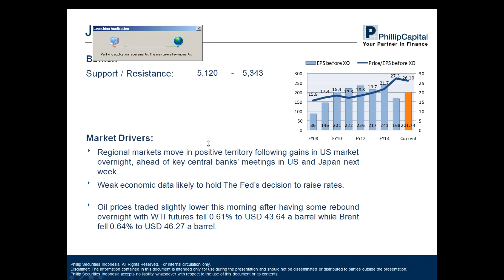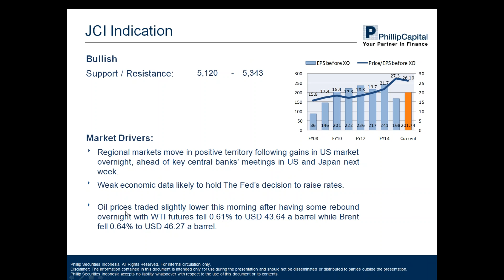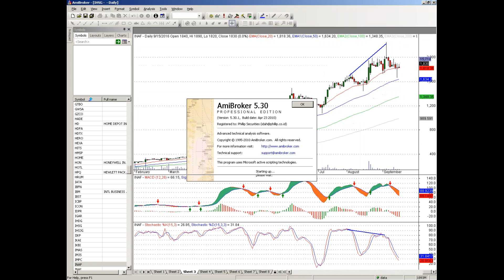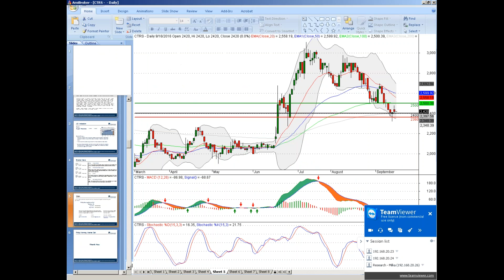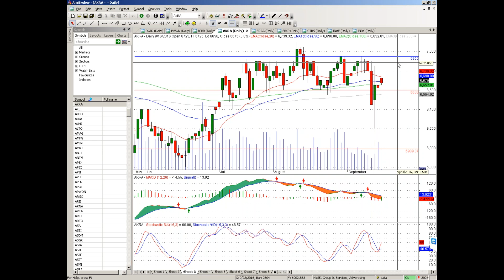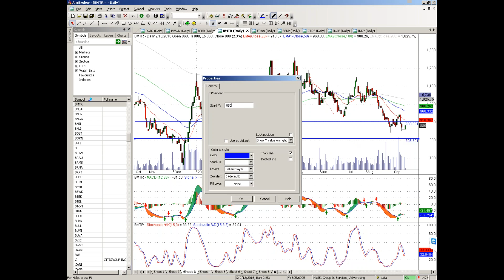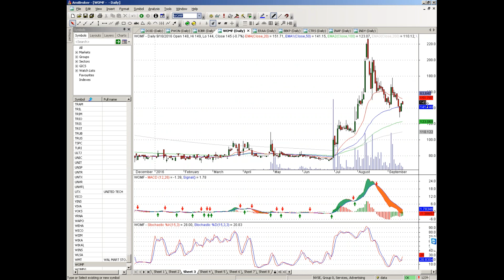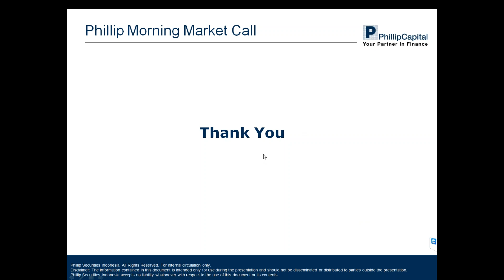PMMC 16 Sep 16